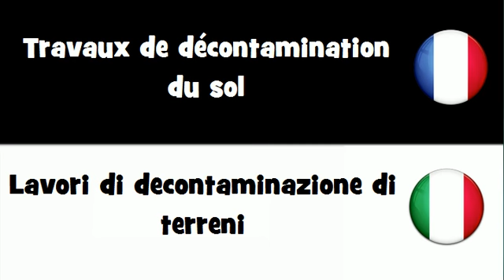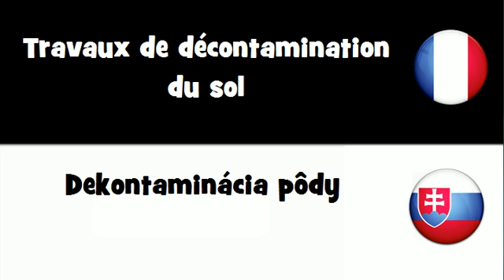VOCABULAIRE EN 20 LANGUES = Travaux de décontamination du sol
frenchwithvincent VOCABULAIRE EN 20 LANGUES = Travaux de décontamination du sol